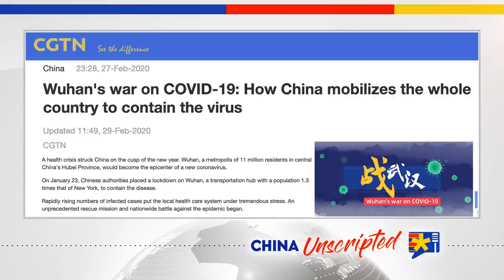In a Renting Economy, Will the World Descend into Feudalism? | Jack Posobiec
In Medieval Europe, vassals worked the land of the nobility and traded their labor, goods and fealty for military protection. The idea of not having personal property—like the vassals—has gained traction in some circles in the 21st Century, with some seeing this as a kind of liberation from material needs. What are the problems with being part of a "renter class" that's reliant on the ruling elites of society for everything they need? Joining us in this episode of China Unscripted is Jack Posobiec, the editor of the digital news site Human Events.

This is a highlight from episode China’s Trying to Write the Coronavirus's History | Jack Posobiec youtu.be/NVjgN8UId2s.

His book is called "The Antifa: Stories From Inside the Black Bloc"